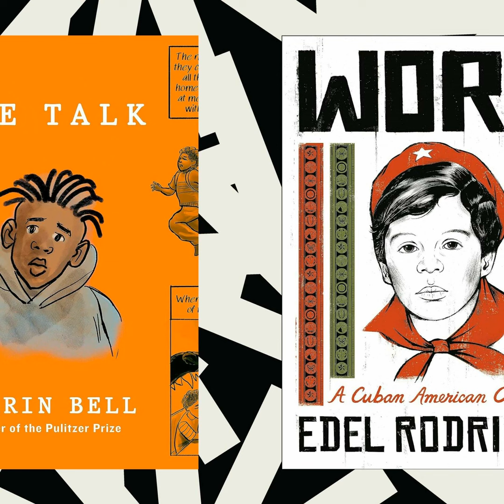Two graphic memoirs explore growing up as a minority in the U.S.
Today's episode features interviews with two highly accomplished artists who've written graphic memoirs about the intricacies of growing up as young men of color in the U.S. First, NPR's Ayesha Rascoe speaks with Pulitzer Prize-winning cartoonist Darrin Bell about The Talk, which chronicles how Black parents speak to their kids about race and policing, and how he experienced that as a son and a father. Then, NPR's Scott Simon asks Edel Rodriguez about Worm, which follows his family's journey from Cuba to Miami on the Mariel boatlift, and how it shaped his feelings towards Donald Trump.